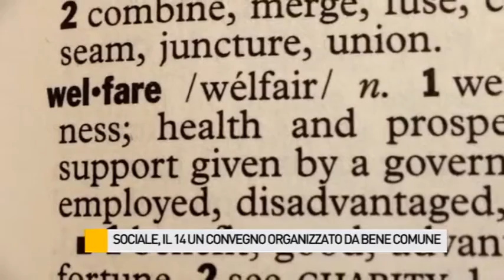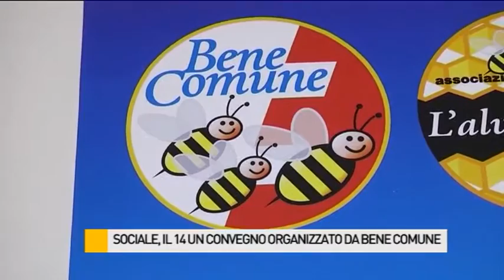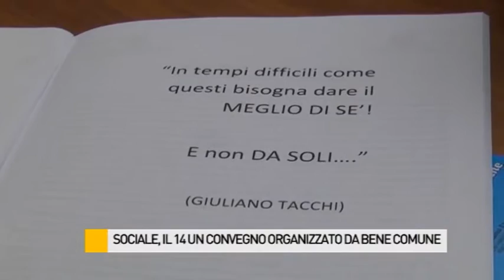Occhio alla NOTIZIA 11/11/2015